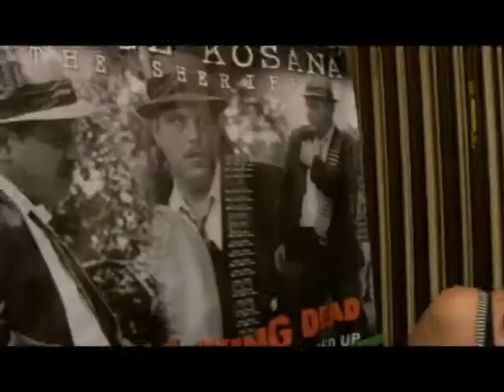HHW_George Kosana.m4v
Splatter Flick Chick at Horror Hound Weekend with George Kosana